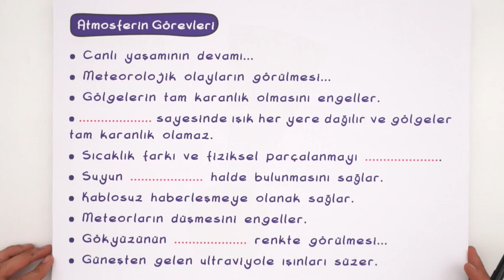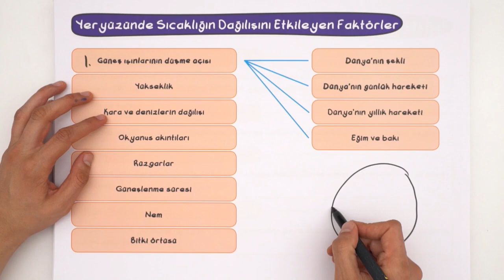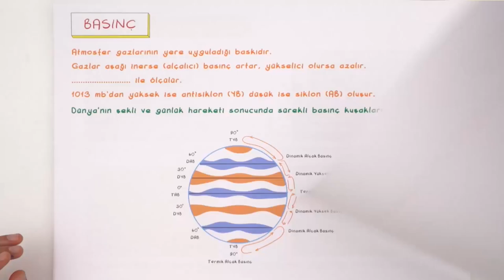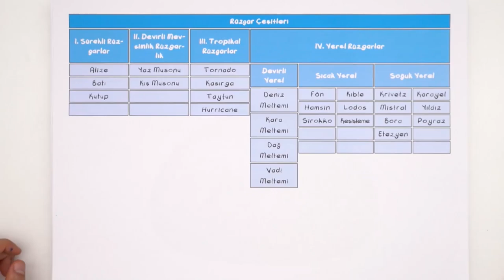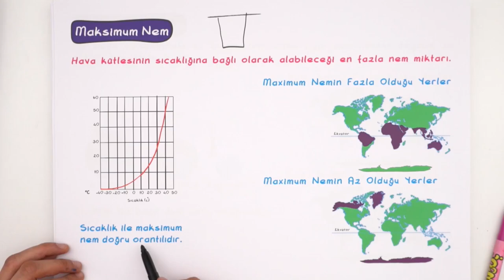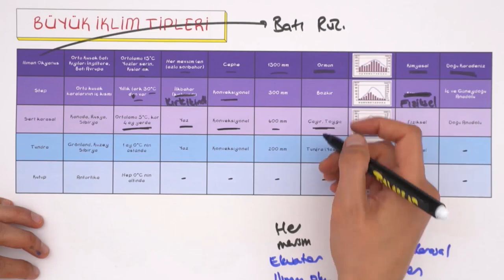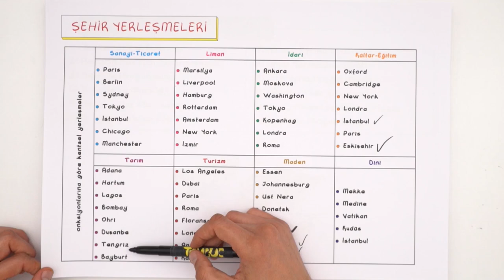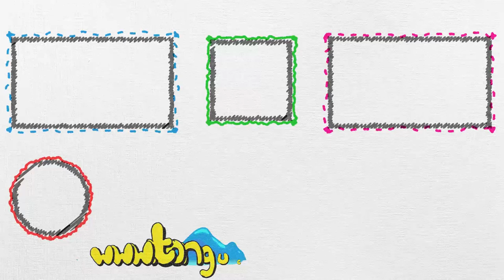9.Sınıf Coğrafya | 2.Dönem Full Özet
Coğrafya dersinde, 2.dönem konularını full tekrar ediyoruz. Eksik konusu olanlar bu video ile birlikte konuları tamamlayacak. Konuları bilenler ise daha iyi pekiştirmiş olacak.😎